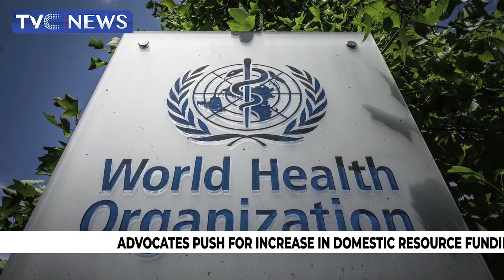Stakeholders Deliberate On Way Forward Towards Ending Malaria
As part of the activities marking the World Malaria Day, stakeholders deliberate on way forward towards ending the disease.